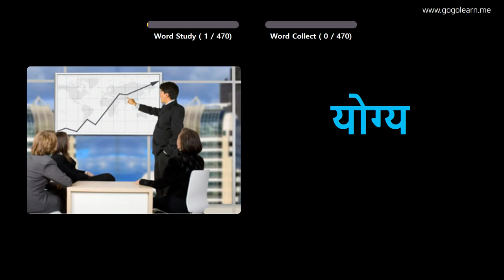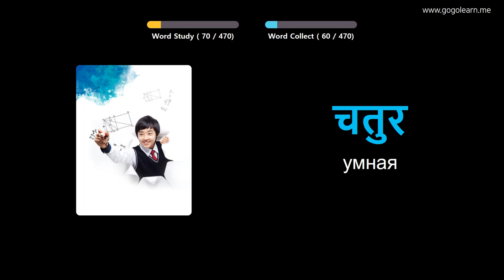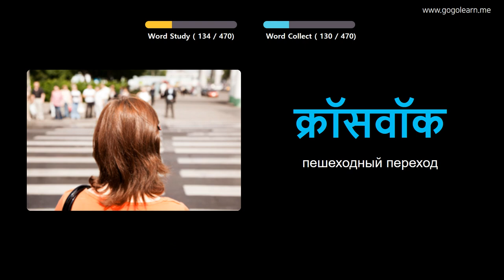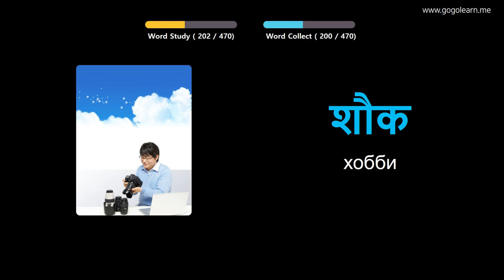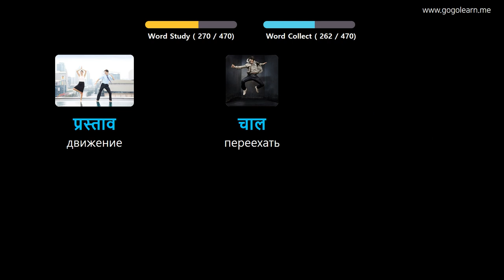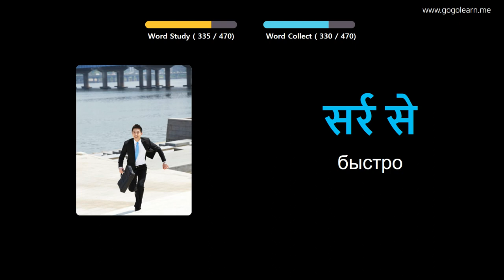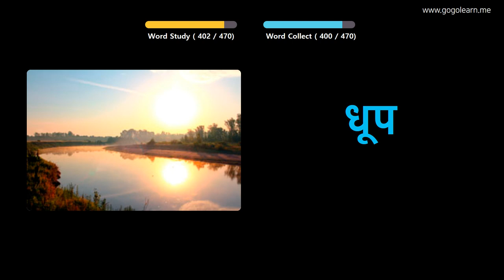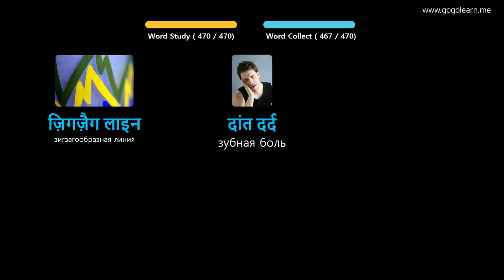Выучить хинди через картинки |хинди словарь Начальная школа | Golearn